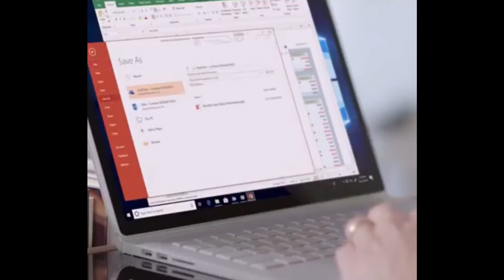Israel History | Travel Israel | Israel Culture | India Israel Relations